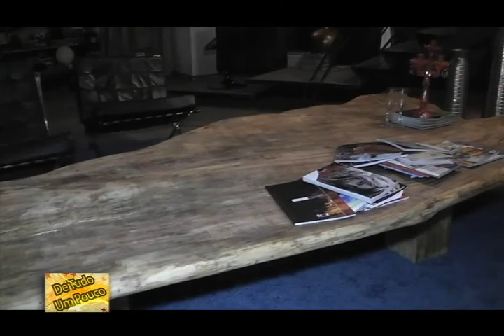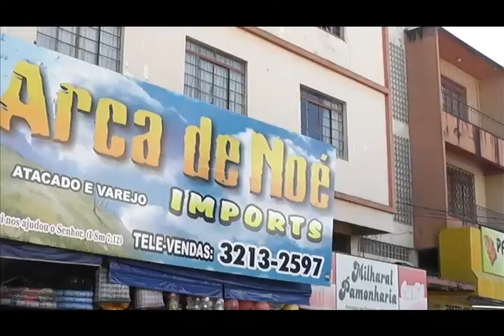Programa De Tudo um Pouco 82 - Innatura Desing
"Matéria Curiosidades - Innatura Desing"

Innatura Desing
Endereço: Av. T-63, nº 1293 -- Sala 1314 -- Edificio New World Concept Office -- Setor Bueno
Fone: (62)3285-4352